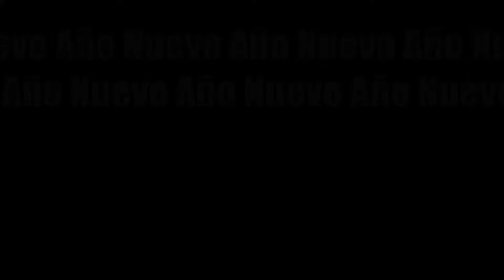álbum año nuevo Marcella Zamora Solano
ya disponible álbum año nuevo Marcella Zamora Solano.
búscanos en tu plataforma preferida.